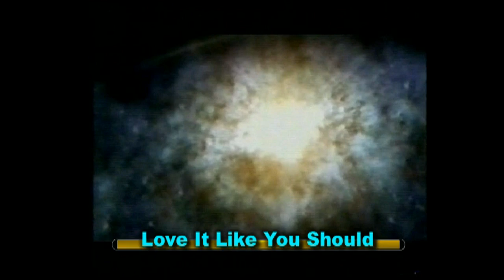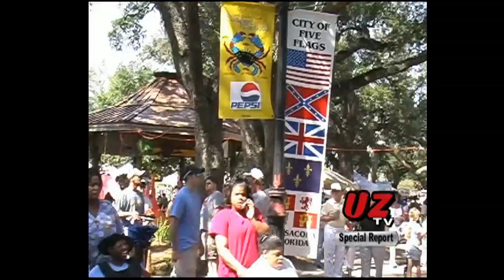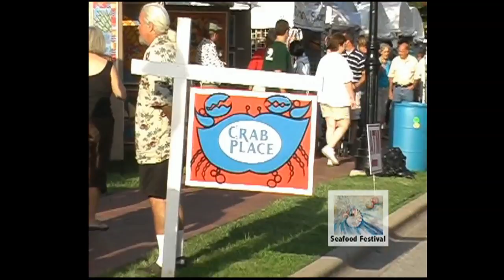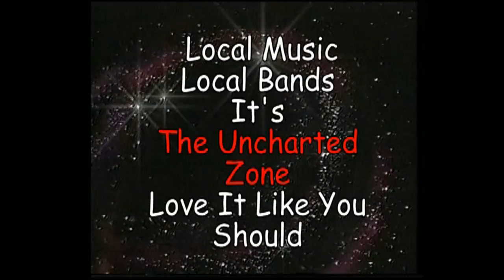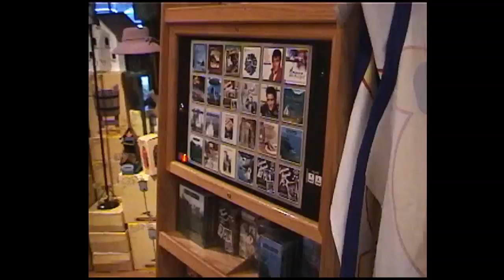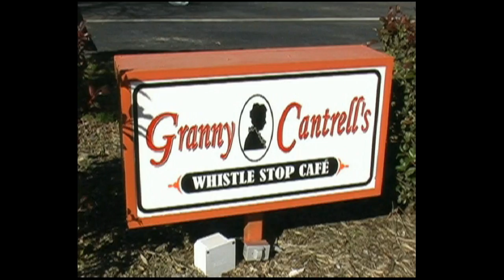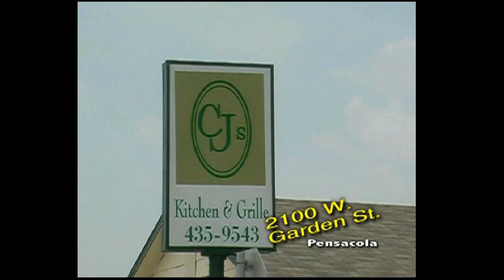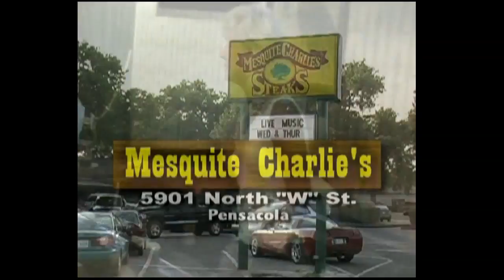The Uncharted Zone Fri Oct 6 2006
This Classic Episode of UZ Broadcast October 6, 2006. By this time we had changed to the longer version format.Phil & Tommy were hosting The Episode rolls some really cool music videos by a number of artist including, Marvelous Marvin, Tom Morley, Jeanie Perkins, Gove Scrivenor, Brian Lisenby & The Duo Just Us

The episode also had a cool Special Report on The Pensacola Seafood Festival.

Plus A Huge Number of Clips showing a wide view of various artist.

There is also a few Classic commercials of our many sponsors in 2006.